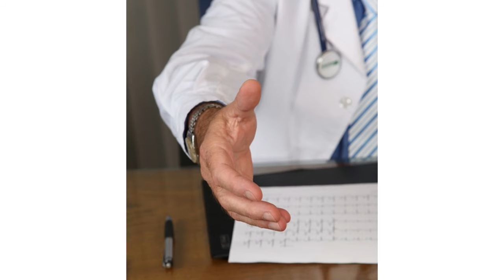How to Put Several Thousand Dollars In Your Pocket THIS YEAR